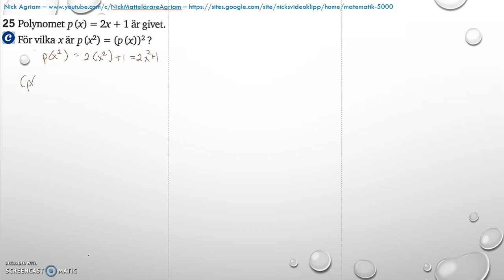Matematik 5000 Ma 2c - Kapitel 4 - Statistik - Blandade övningar 1-4 - 25